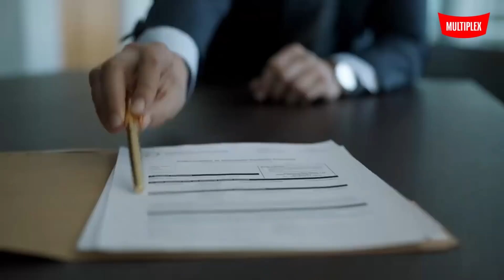Людина-невидимка [український трейлер]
Нове прочитання історії Людини-невидимки у трилері від Blumhouse! Після загадкової смерті успішного бізнесмена його дружина нарешті звільняється від знущань і насилля. Та свобода виявиться примарною – молоду вдову починає переслідувати невидима жорстока сутність. Жінка підозрює, що «смерть» чоловіка була лише частиною його моторошного високотехнологічного проекту.